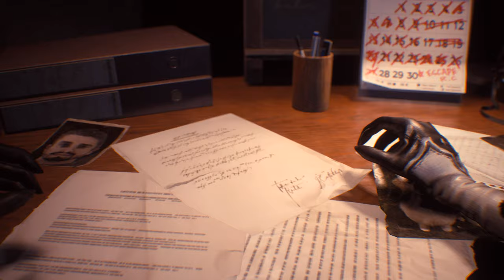Resident Evil 3 Remake mod Jill Nier Automata 2B Costume Jill Valentine 2B Mod バイオハザード re3 ジル mod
support

Created by  MarcosRC

 Mod shop
Sorry